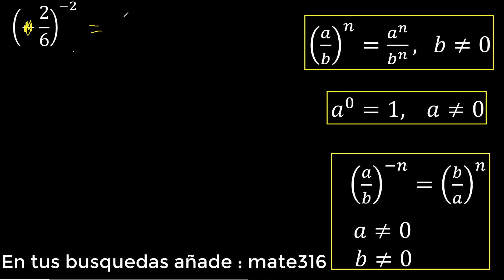(-2/6)^(-2) , (-2 sobre 6) elevado a la menos 2 , fraccion entre parentesis con exponente negativo